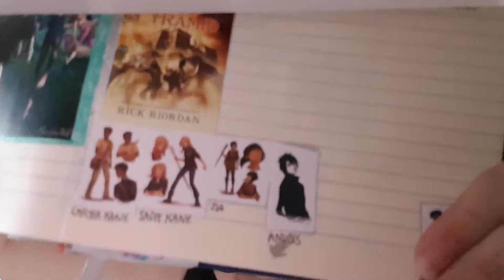The Kane Chronicles Book 1 The Red Pyramid Booktalk SPOILERS!!!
I AM SOOOO SORRY FOR THE LACK OF UPDATES! I HAVE BEEN SUPER BUSY!!! Please enjoy!! What parts did you enjoy the most? Whose your favourite character?